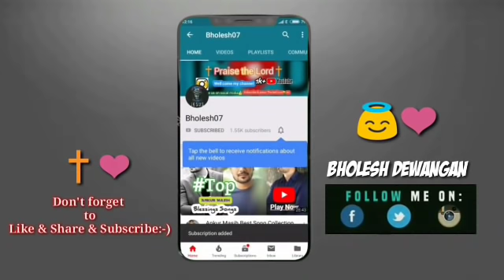HINDI CHRISTIAN NONSTOP SONG | Yeshu Aaradhna Geet Collection Nonstop 2024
HINDI CHRISTIAN NONSTOP SONG | Yeshu Aaradhna Geet Nonstop 2023

👉DONT GIVE STRIKE PLZ-b 👈_________________________________________